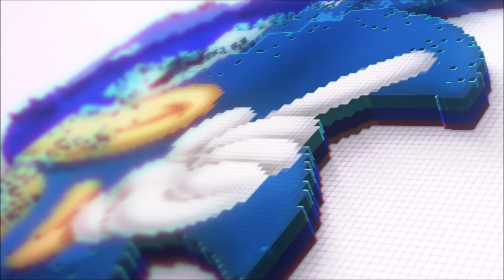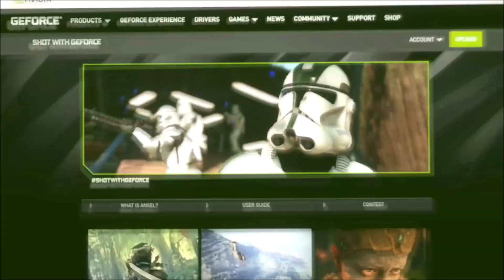UPGRADE PC GAMER COM GEFORCE GTX 1060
Decidimos fazer um upgrade num PC não-gamer que estava sobrando na redação para transformá-lo numa máquina gamer com uma GeForce GTX 1060 da NVIDIA.

Configuração do nosso PC é i5 4400 com 8 gigas DDR 3 4000 Mhz e um HDD 1 tera Seagate + SSD 120 Giga HyperX. Fonte de 400W e gabinete genérico ATX 4 baias.

Testamos 12 games do momento nessa configuração e os resultados você confere no vídeo.

Games testados no vídeo:

WreckFest - 02:22
Antigraviator - 03:01
MXGP Pro - 03:31
Star Wars Battlefront II - 04:03
Vampyr - 04:40
Kingdom Come Deliverance - 05:17
Dauntless - 06:00
Tekken 7 - 06:31
Battlefield 1 - 06:59
Heroes of the Storm - 07:33
Fortnite - 08:03
PlayerUnknown's Battlegrounds - 08:27